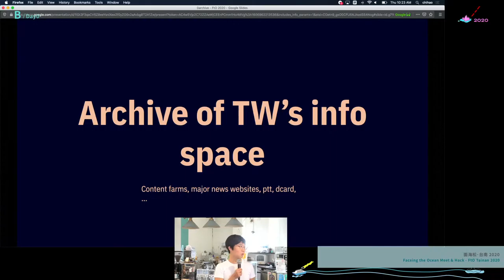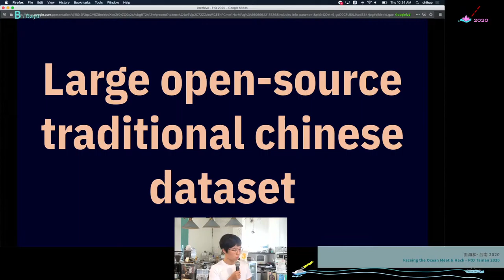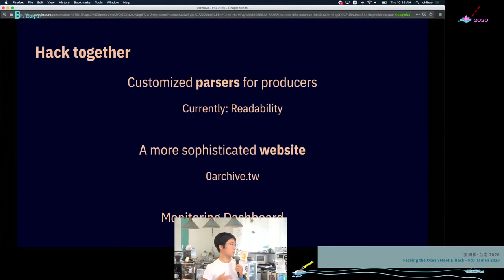Face to Ocean Tainan 2020 — Project Proposals — 0archive ／ wenyi